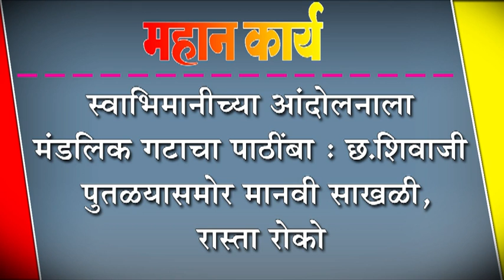स्वाभिमानीच्या आंदोलनाला मंडलिक गटाचा पाठींबा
स्वाभिमानीच्या आंदोलनाला मंडलिक गटाचा पाठींबा : छ.शिवाजी पुतळयासमोर मानवी साखळी, रास्ता रोको